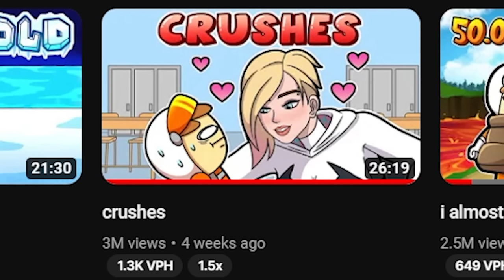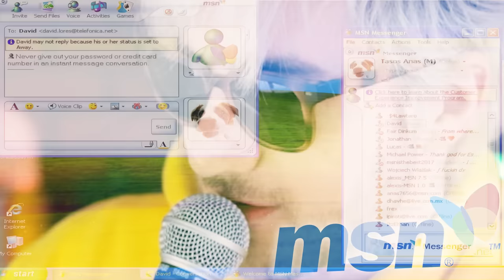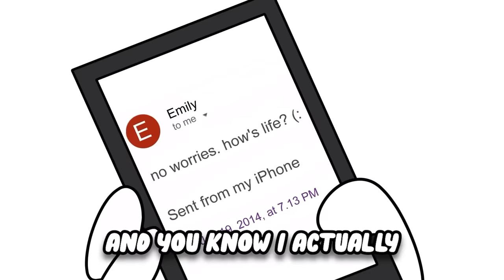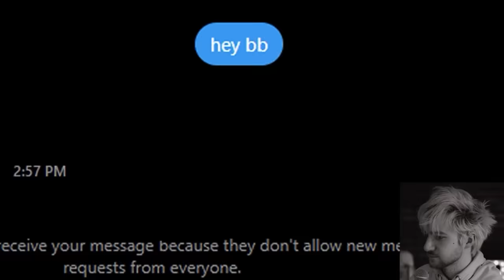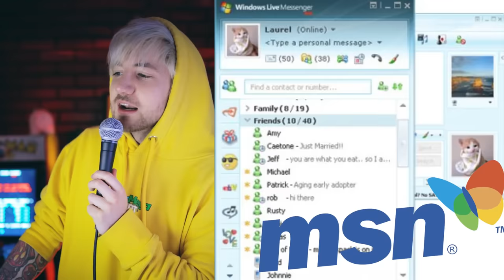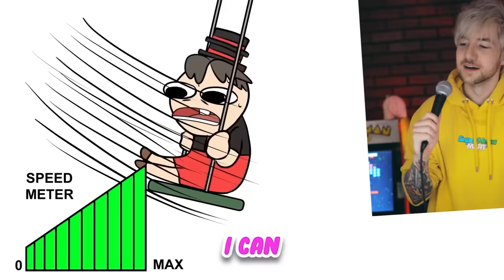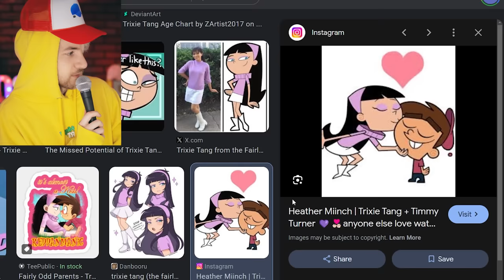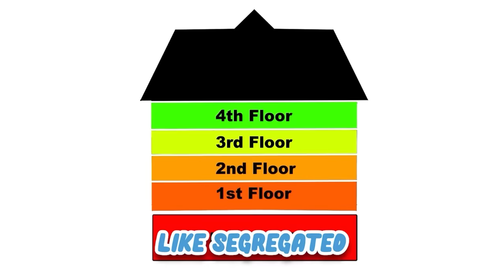The Most Disturbing SocksStudios Video I've Ever Watched...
Today we are watching socksstudios crushes video and it is the most disturbing and creepy socksfor1 video I've watched.SocksStudios is an animated story funny animation stories channel, like TheOdd1sOut and Haminations. Socks made his own storytime animation channel called SocksStudios and we are doing a funny socksstudios reaction review of socks for 1 today.